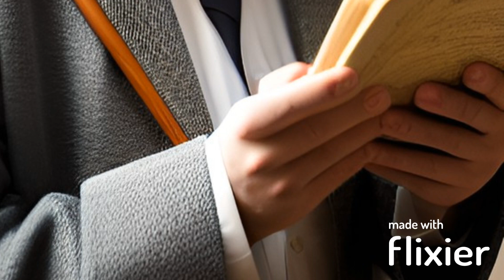Russ Roberts on Prayer (AI generated images)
I took some of the words -- GPTchat summarized -- plugged them into Stable Diffusion and the like.